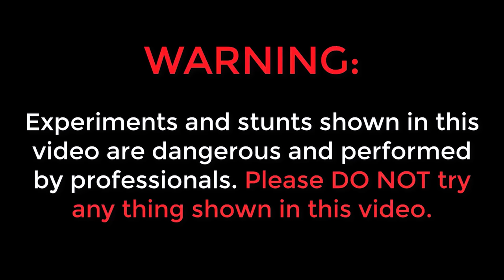Making Vortex Canon using Plastic Drum 🔥🔥 గుండ్రంగా పొగ బయటకు వచ్చింది...😲😲 Telugu Experiments